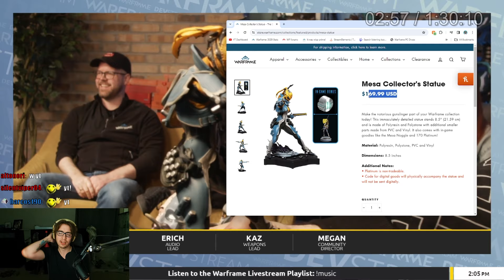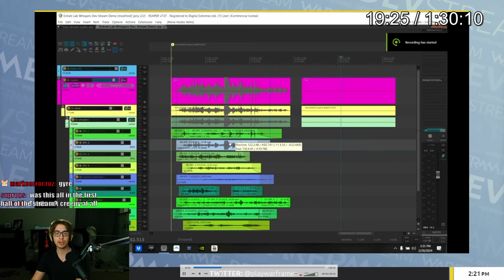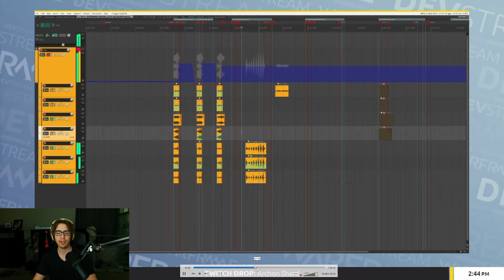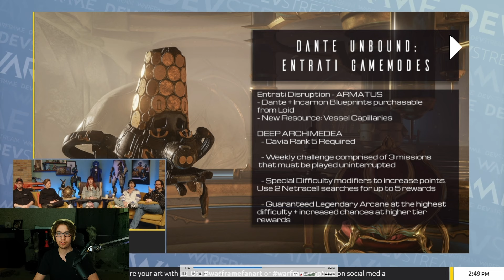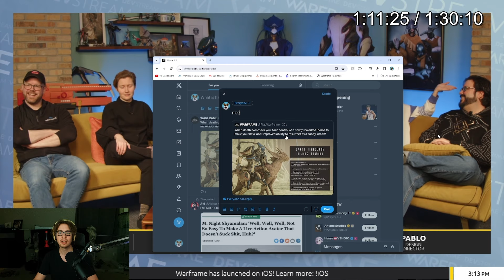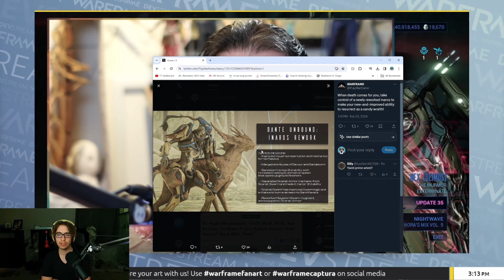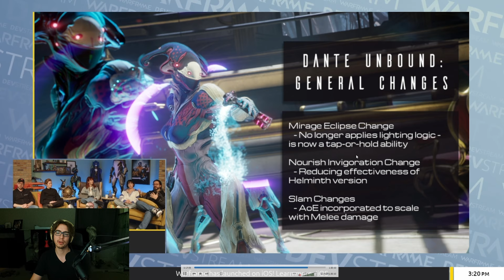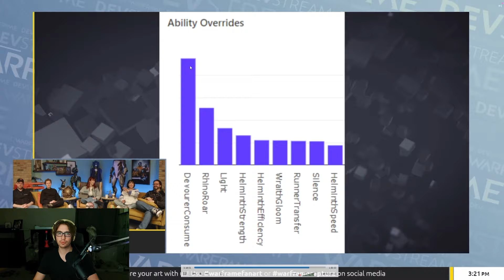Dante Unbound Gameplay! New Warframe End Game! Warframe Devstream 177 Recap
Today in Warframe we have the Dante Unbound Devstream 177 recap! In this recap we go over 2 new incarnon weapons, Inaros rework, dante warframe, new Deep Archimedia game mode, new augment mods, and so much more! PROTEA PRIME SOON!